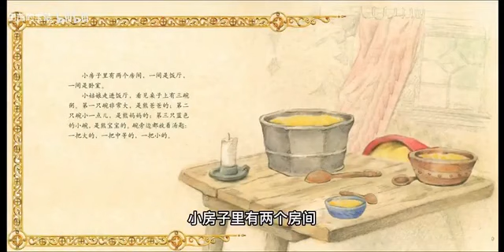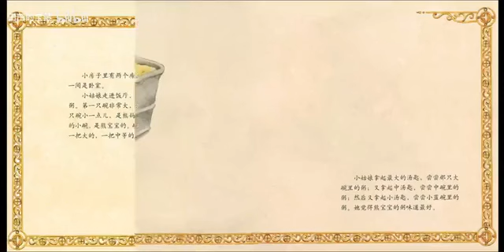《三隻熊》｜田田的魔法故事書｜經典故事繪本動起來啦！｜有聲書｜睡前故事｜森林圖書館單篇童書｜會動的故事書｜繪本動畫｜動畫故事｜經典故事｜兒童繪本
「田田的魔法故事屋系列」是一個專門將繪本製作成動畫的系列，通過動畫的方式將著名童書呈現給孩子們。

田田的魔法故事書不僅提供了視覺上的樂趣，還有精緻的配音，讓孩子們可以同時聆聽和閱讀故事，進一步提高他們的聽力和閱讀能力。同時，這些故事也是非常適合作為睡前故事的，讓孩子們在夢中繼續這些精彩的故事情節。

動畫故事非常容易上手，讓小朋友們可以更輕鬆地理解故事的內容，進而愛上閱讀故事，並且在觀看過程中增進閱讀興趣和提升語言能力。同時，這也是一個和父母親子共讀的好選擇，家長們可以和小朋友一起看故事，讓孩子們能夠更加融入故事世界，同時增進親子關係。激發孩子們的好奇心和想象力，讓他們在玩樂中學習，從而成為更好的自己。

快來體驗《田田的魔法故事書》吧！

2023 母親節蛋糕預購8折起，憑序號滿額現折$50

🛍️  新光三越-初夏購物節來了！  🛍️
智能家電解放雙手，當聰明媽媽享受更加輕鬆愉悅的家庭生活！🎉
工欲善其事，必先利其器！🧹家庭質感好物推薦👌
Roborock 石頭掃拖機器人 S8 Pro Ultra 自動上下水版，無需手動換水，智能化掃拖，讓您的地板潔淨無比！💦

Dyson V12 Detect Slim™Fluffy Plus無線吸塵器，強大的吸力和獨特的偵測技術，讓您的家居清潔更加全面！🧹

PHILIPS 飛利浦 雙重脈衝智慧萬用鍋 HD2195，結合智能化烹飪技術，讓您輕鬆烹飪各種美食，品嘗健康生活！🍲

🛒快來新光三越購物節選購智能神機，開啟智能家居的新時代！💻